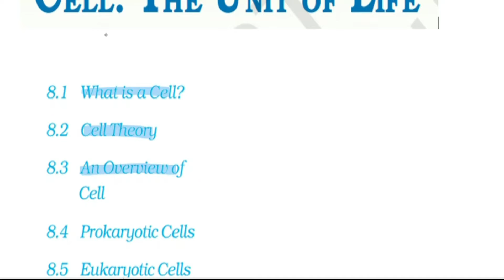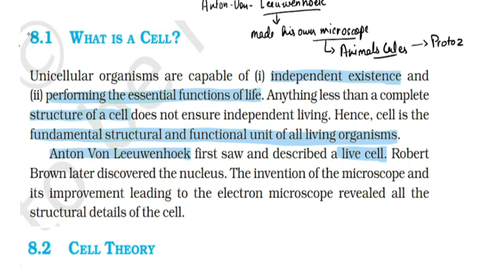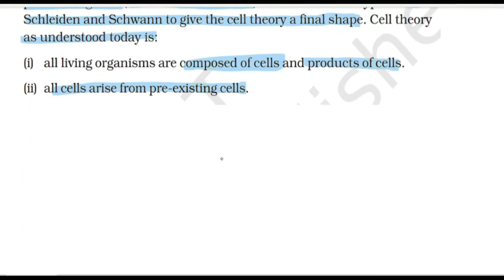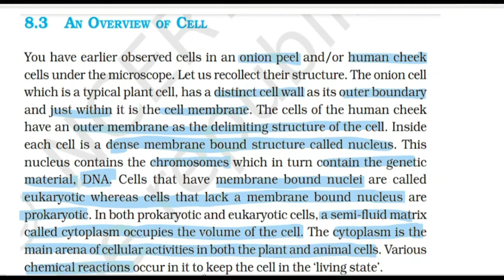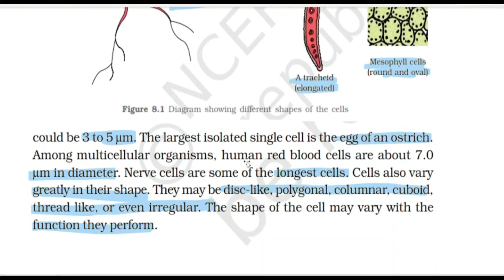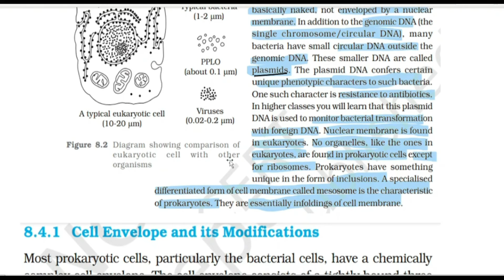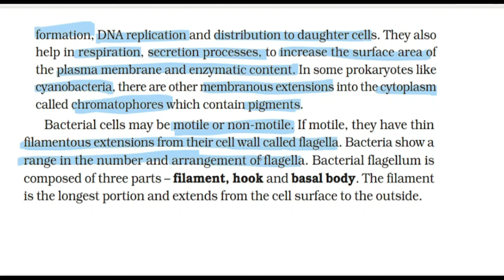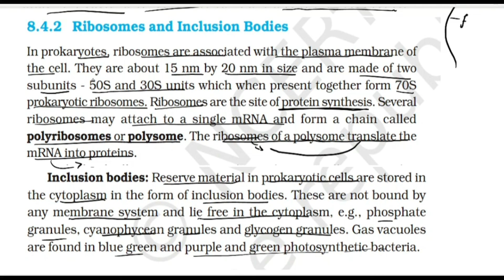NCERT Marking Chapter 8 Cell the Unit Of Life Part 1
Part 3 Ch 5 Morphology of Flowering Plant Part1 NCERT Marking NEET2022/23 part2-
 I uploaded part 3 into 2 parts part1 & part 2

NCERT Marketing of Ch 4 Animal Kingdom Part 2 line by line explanation NEET 2022 HINDI

Ch 3

NCERT Marking ch 1 The Living World (Part - 2) Taxonomic category - Taxonomic aids ( up to KEY )

Ch 2

If you have any doubt then write it down in the comment section.
Or
BIOLOGY CLASS 11 12

Welcome to Let's Crack NEET(Biology)
Here you will get class 11 content first and class 12 in future in detail which help you to score more then 350 in biology

Study Biology Hub